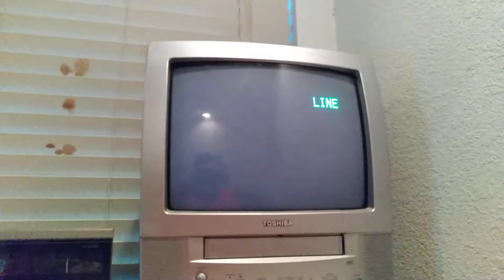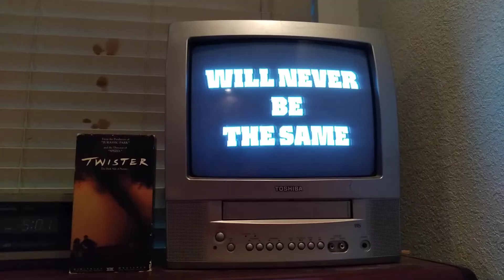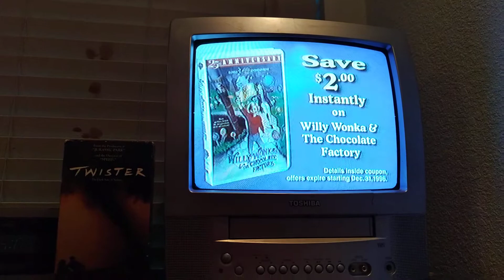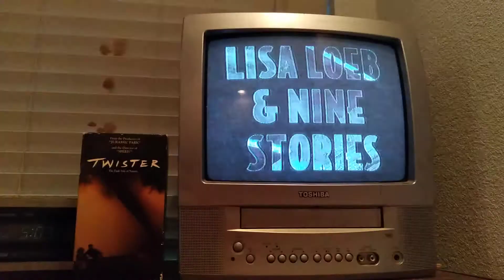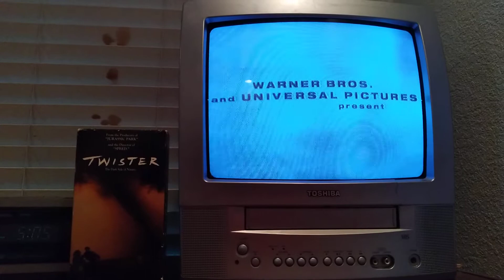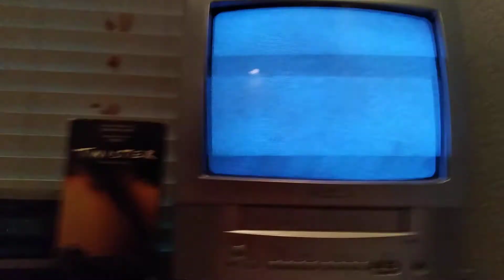Opening to Twister (1996) VHS *25th Anniversary*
It's the wonder of nature, baby!